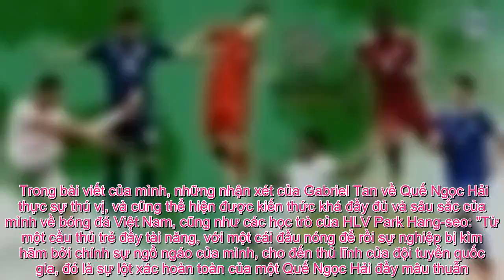Tin Việt - Đội trưởng Việt Nam lọt top, HLV Park Hang-seo có thêm niềm tin ở Asian Cup 2019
Trên FOX Sports Asia, phóng viên thể thao nổi tiếng Gabriel Tan đã chọn ra 6 hậu vệ đáng chờ đợi nhất ở Asian Cup 2019. Và trong số đó, chuyên gia bóng đá châu Á này không quên chọn đội trưởng của đội tuyển Việt Nam - Quế Ngọc Hải. Trong bài viết của mình, những nhận xét của Gabriel Tan về Quế Ngọc Hải thực sự thú vị, và cũng thể hiện được kiến thức khá đầy đủ và sâu sắc của mình về bóng đá Việt Nam, cũng như các học trò của HLV Park Hang-seo: "Từ một cầu thủ trẻ đầy tài năng, với một cái đầu nóng để rồi sự nghiệp bị kìm hãm bởi chính sự ngổ ngáo của mình, cho đến thủ lĩnh của đội tuyển quốc gia, đó là sự lột xác hoàn toàn của một Quế Ngọc Hải đầy mâu thuẫn. Chuyên môn của hậu vệ đa năng này là điều ít ai dám nghi ngờ, nhưng sự trưởng thành vượt bậc trong vài năm gần đây mới đưa anh vào con đường phát triển sự nghiệp phải có của mình. Khả năng đọc trận đấu, cũng như tố chất lãnh đạo của Quế Ngọc Hải là yếu tố quan trọng đứng sau thành công của đội tuyển Việt Nam, với lối chơi với hàng thủ 3 người mà HLV Park Hang-seo đã chọn. Và qua những thử thách khó khăn, rõ ràng HLV Park Hang-seo đã đến lúc đủ tin tưởng để trao chiếc băng đội trưởng vào tay hậu vệ người Nghệ An này". Bên cạnh Quế Ngọc Hải, những cái tên được Gabriel Tan chọn bao gồm Theerathon Bunmathan của Thái Lan, Majid Hosseini của Iran, Hiroki Sakai của Nhật Bản, Ali Al-Bulaihi của Saudi Arabia và Abdelkarim Hassan của Qatar.